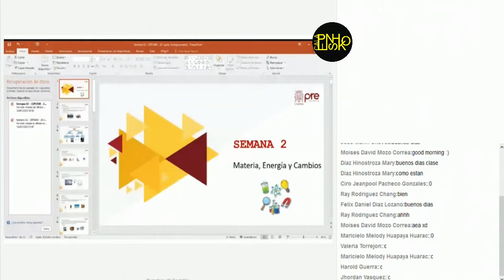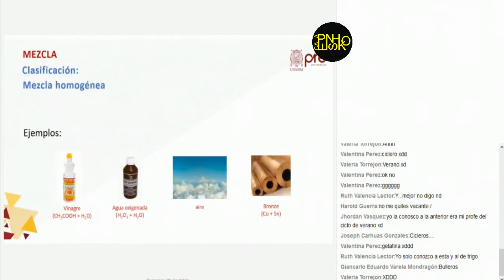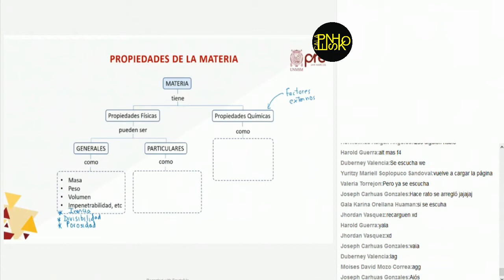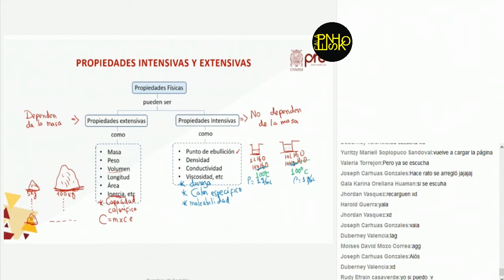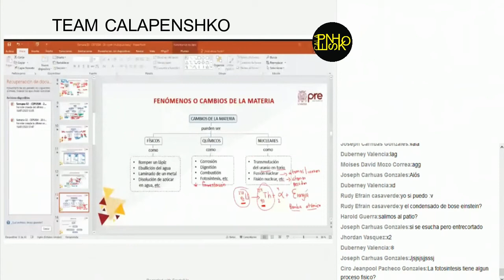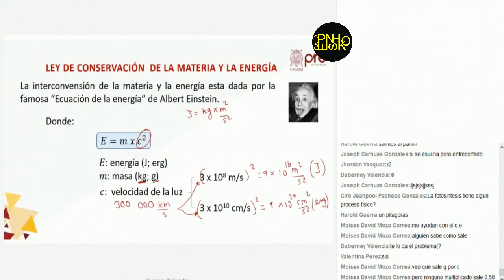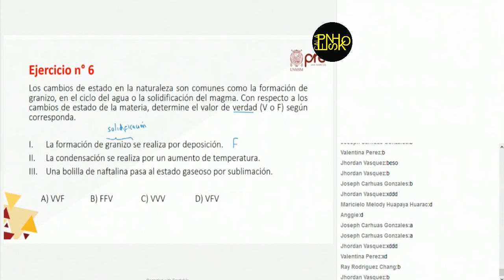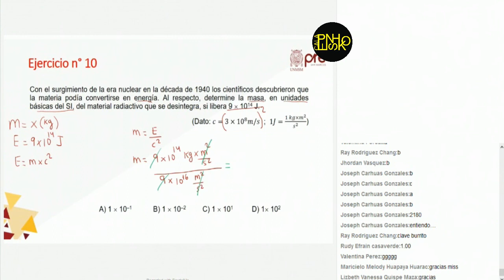✅ PRE SAN MARCOS 2020 I / Química semana 2